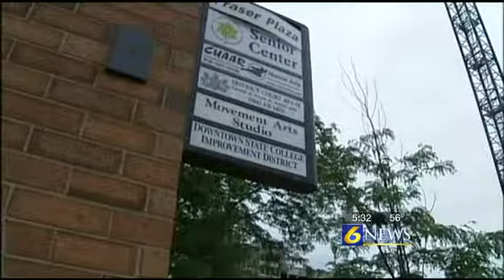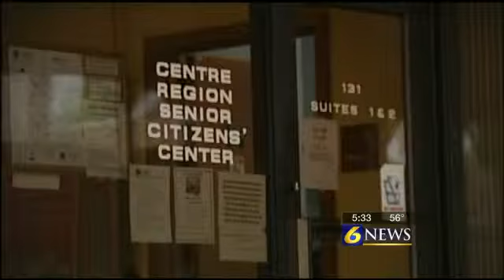Centre Region Senior Center looking for a new home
By: Gary Sinderson

STATE COLLEGE, Pa. -- One of Centre County's largest senior centers is on the move and hoping to find a new location quickly.

The center in downtown State College hosts a busy weekly schedule for seniors, but several factors now have the directors hoping to find a new location by the end of summer.

Just last week 6 News had a story on senior programs facing a funding crunch and looking at new ways to raise revenue.

But this is a different issue as one of the main gathering places for seniors in the State College area may be closing its doors soon as the directors are scouring the real estate market to see what else is available.

In the Fraser Street plaza, on the ground floor the parking garage, is a busy group at the Centre Region Senior Center.

Part of the problem for the center comes from one of State College's main new developments right across the street " the construction for the Fraser Center.

"We have at least until August 17, but the nearby construction is going to take 100 parking spaces plus it's causing problems in getting to the center," JR Reed of the Centre County Office of Aging said.

But a move is in the works for the senior center, and they're staying optimistic about it.

"This is an opportunity for us to rebrand ourselves and get baby boomers," Reed said.

If they can't find a new site by the end of August, plan B is to partner with other Centre region municipalities and agencies to use whatever building space they may have available to continue to senior center activity schedule.